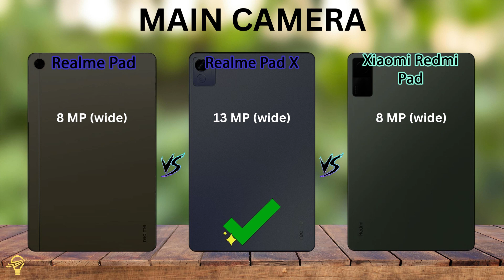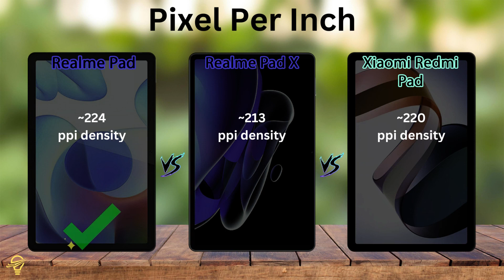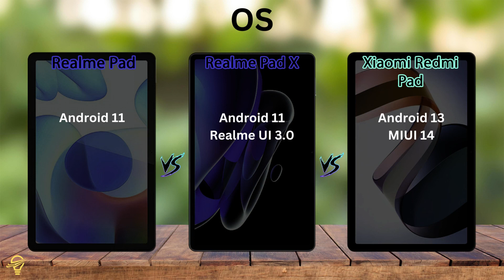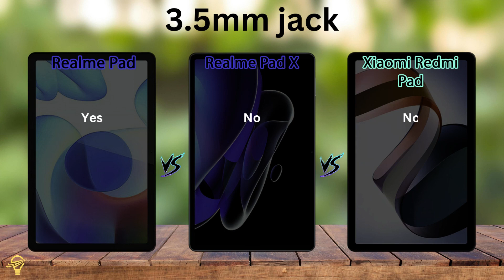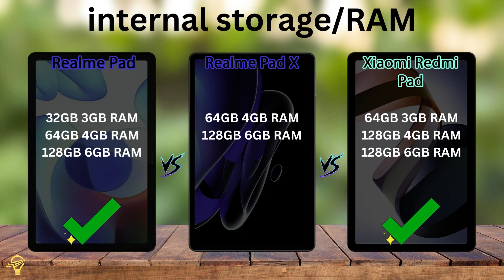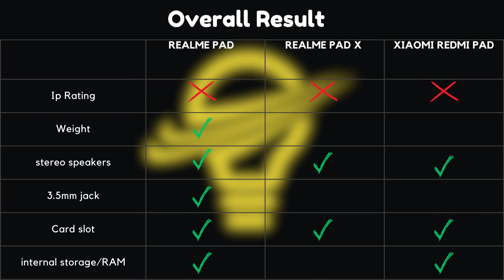Realme Pad VS Realme Pad X VS Redmi Pad